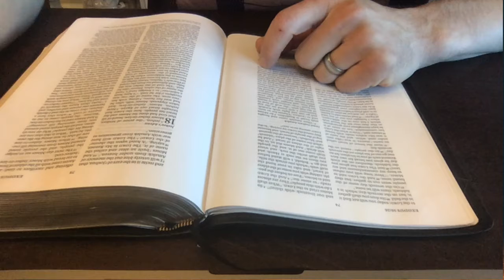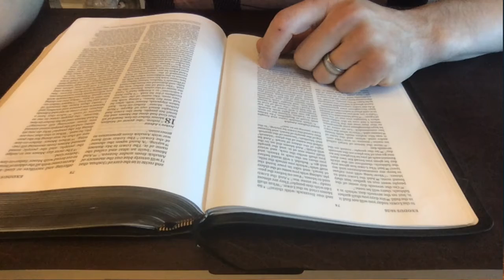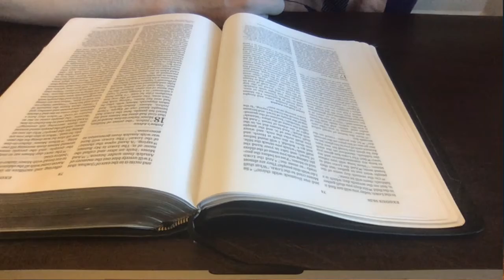Exodus 16 "Testimony"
We tend to look for miraculous signs to assure us that God is for us. God's care for us is displayed as He gives us only what we need, as we need it, to remind us of our reliance on Him.